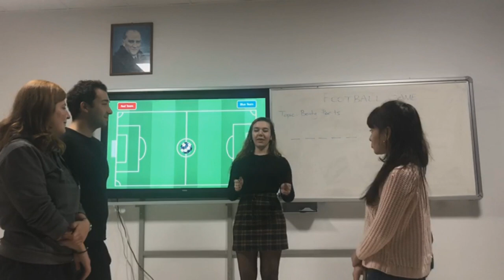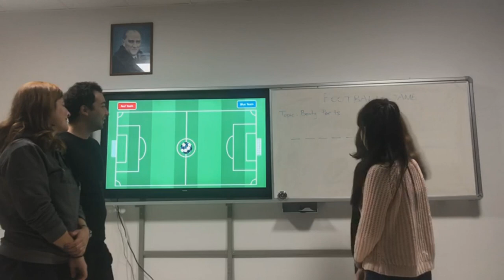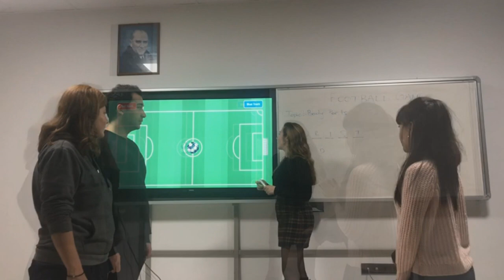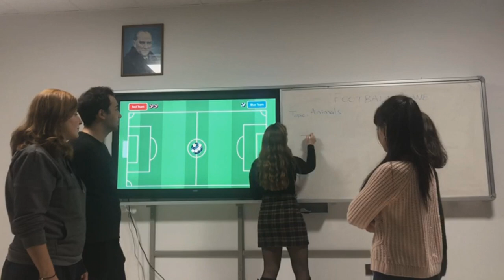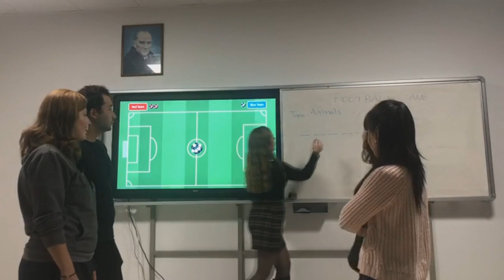Football Game - EFL Game for Young Learners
Instead of playing Hang Man game, you can play this game!  "Football game" aims to practice students' spelling skills. The game helps to draw students' attention in the classroom. We can create an exciting atmosphere in the classroom while playing this game. The powerpoint template for this game is available at:

Scroll down the page (teknologic.wordpress) you will see many powerpoint templates to be used in your classes!

Enjoy the game in your classes.